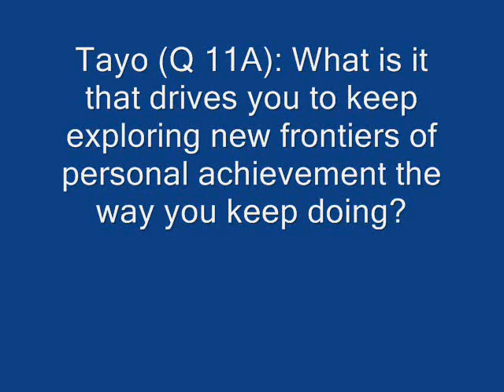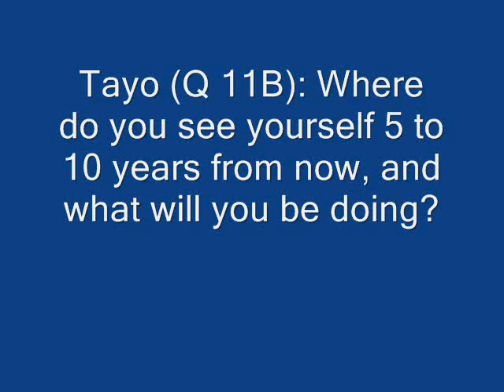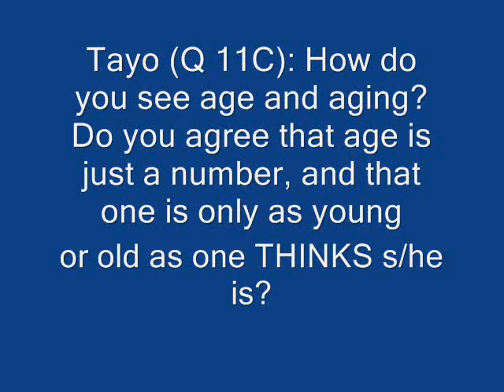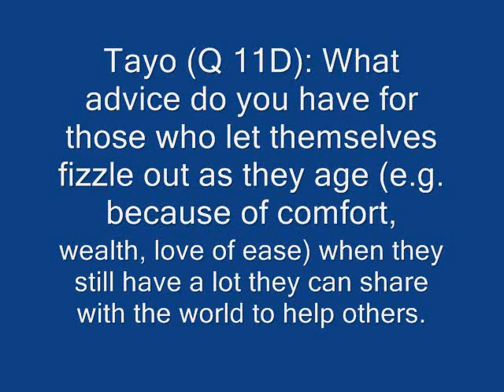CEO Spotlight Interview [Part 4 of 4]: With Burt Dubin, Creator of the Speaking Success System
Watch the 4th and FINAL of 4 parts of this edition of the CSI Series.

This 2nd edition of the CEO Spotlight Interview Series featured responses (with photos and audio excerpts) from Burt Dubin renowned USA based Creator of the Speaking Success System, and veteran mentor of some of the world's highest paid speakers.

This CSI series is a public service to give CEOs, & those aspiring, ready-to-use experience-based information & education. The purpose is to promote experience-sharing amongst CEOs, about Indigenous Knowledge Systems.

Indigenous Knowledge Systems (IKS) are tried and tested practical techniques/methods developed by active players in a venture to get improved results, often through application of creativity and innovation.